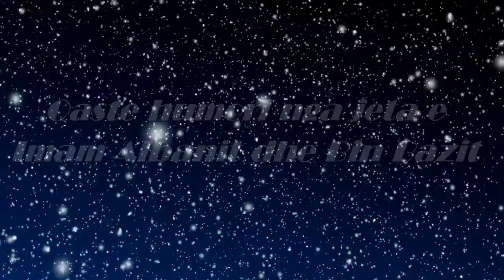Disa qaste humori mes Imam Albanit dhe Bin Bazit - Hoxhë Halil Avdulli